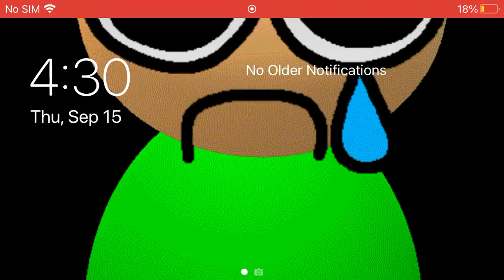Woody and the moving jawbreaker bfb mini movie 1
The game is bfb 3D roleplay on roblox